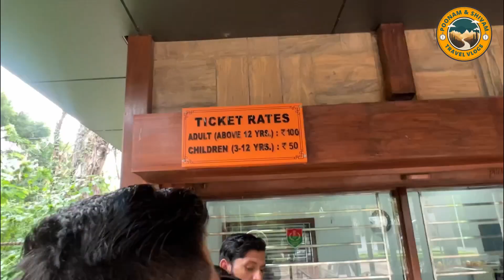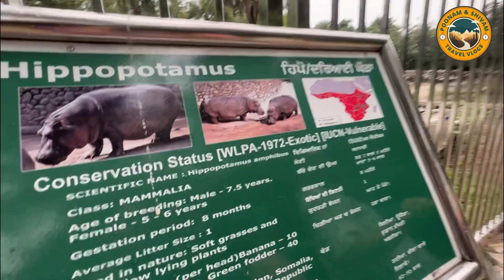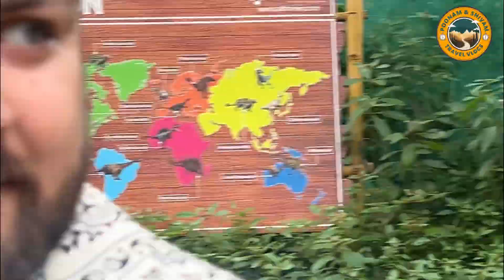CHATTBIR ZOO CHANDIGARH || CHANDIGARH PLACES TO VISIT || ZIRAKPUR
ABHRBXAFEVEDPAQQ